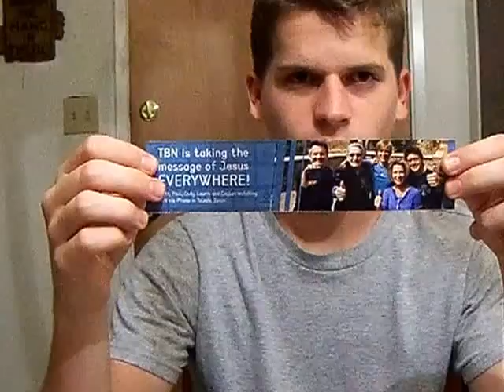Totem Pole TBN #3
Demonic Images. Judge for yourself.